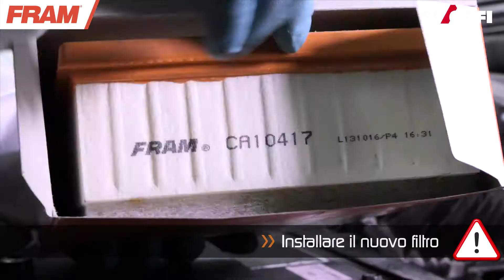FRAM® - Manutenzione Filtro Aria Motore CA10417